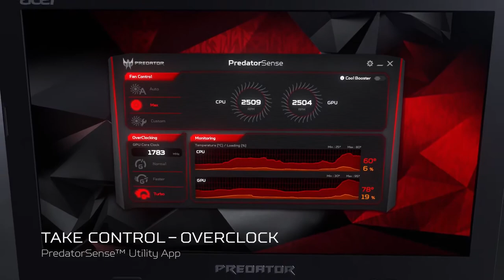Acer Predator Helios 300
Самый лучший с ноутбуков !  Спасибо компании Acer.